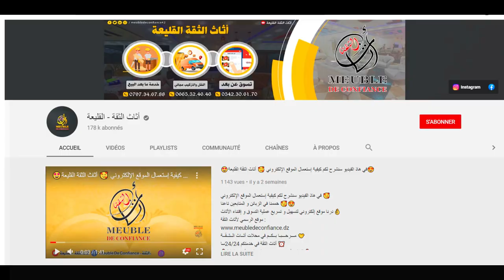😍👑 عودة غرفة 👑الفانوس👑 جودة و اتقان من محل أثاث الثقة